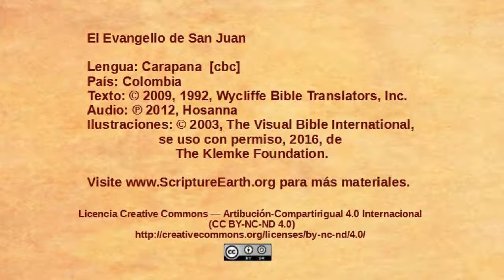Carapana - John 15:1-17 - The Vine and the branches [cbc]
Scripture Videos from the Gospel of John in Carapana of Colombia. [cbc]